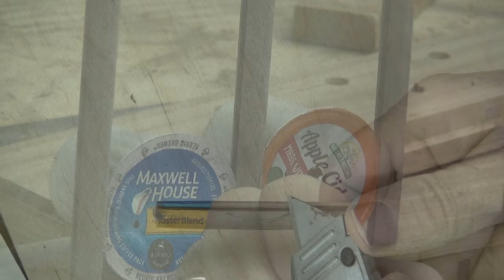Making a K-Cup Dispenser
Building a different type of K-cup dispenser. Making handmade dowels and using plyboo  Architectural  bamboo plywood for the frame.